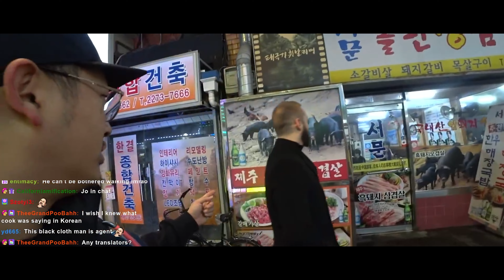EATING KOREAN SPECIALTY FOODS w/ HARALD BALDR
In today's adventure, @HaraldBaldr joins @jaystreazy and I as we go through the depths of Seoul, South Korea! We are on a quest to find a traditional Korean pork BBQ restaurant, but we get quite distracted along the way... Watch us react to weird seafood items and enjoy some beer, while Harald tries to avoid anything that comes from the ocean. Will we ever make it to our pork destination?

2390 W Pico Blvd 70323